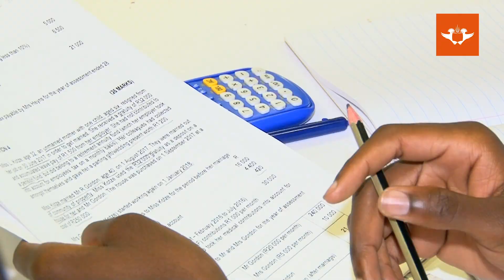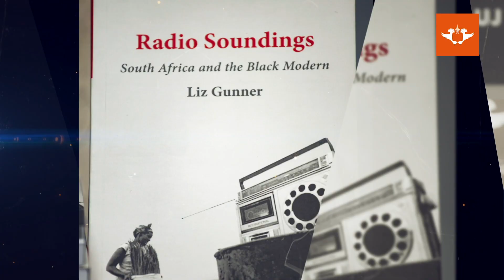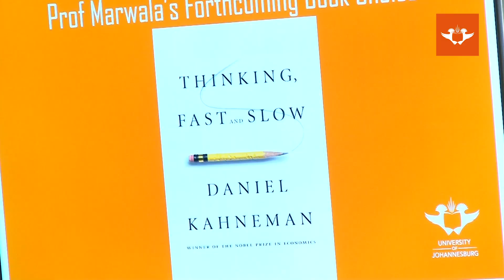Prof Tshilidzi Marwala speaks on SAElections2019, UJ events, and student achievements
Professor Tshilidzi Marwala, the Vice-Chancellor and Principal of the University of Johannesburg (UJ), updates staff and students with important developments taking place in the University on a weekly basis. Some of the topics that Prof Marwala addresses this week include the importance of voting in the SAElections2019, last critical assessments of the first semester, upcoming May 2019 graduations, UJ student winning the Young Talent Award at the 6th World Tourism Forum in Lucerne, UJ students winning first and third prizes of the 2019 Chinese Bridge Competition, book discussions in the Library, and a public lecture on "Poverty and Inequality in South Africa: Towards real economic transformation" with the Steve Biko Foundation.